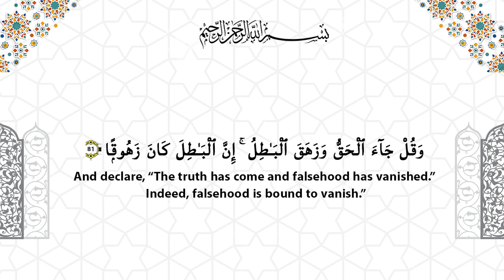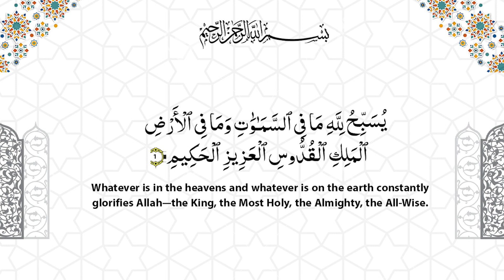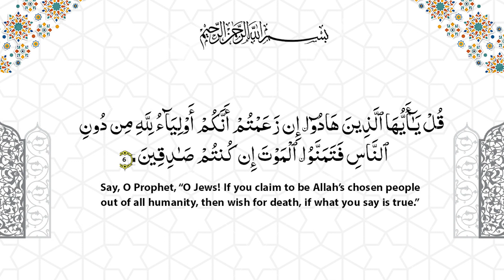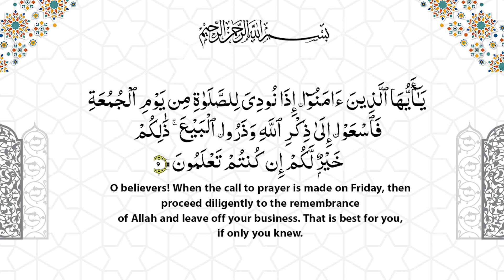Surah Al-Jumu'ah ki Fazilat || Episode 26 || Aalema Farah Jafri